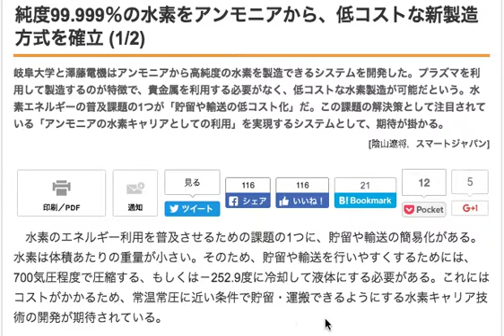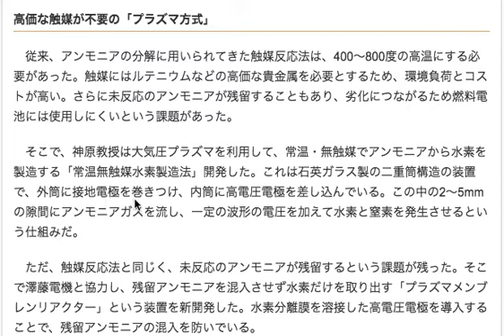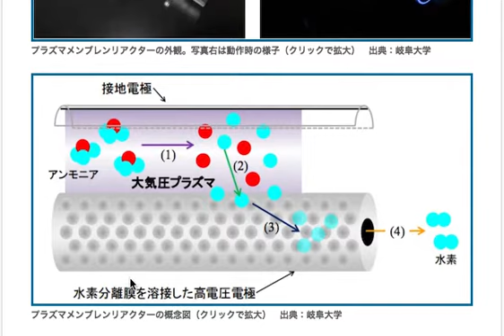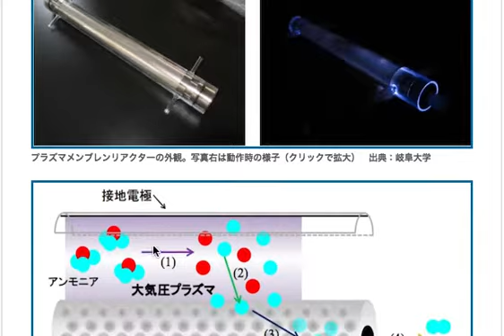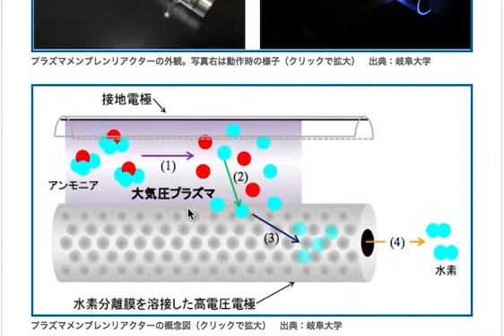純度99 999％の水素をアンモニアから作ることに成功！ No1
水素社会を行っていく上で、 水素の生産、貯蔵、輸送の問題 は非常に大きなものですね。
 なので 、このアンモニアによる生産の発展は 非常に期待がかかってます。

特にアンモニアというのはそれ自体も それほどコストがかからないものであるし 、常温常圧での扱いがすごくやりやすいのではないかなあと思います 。

後は生産装置のコストの問題 なのかもしれませんね。